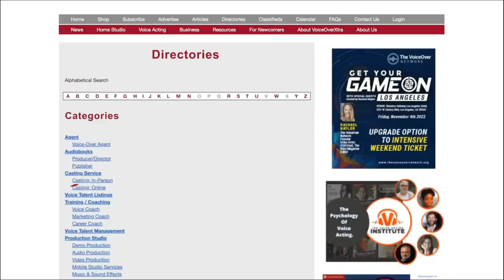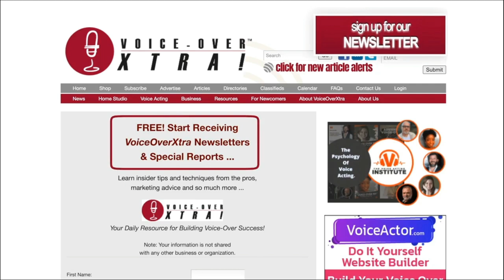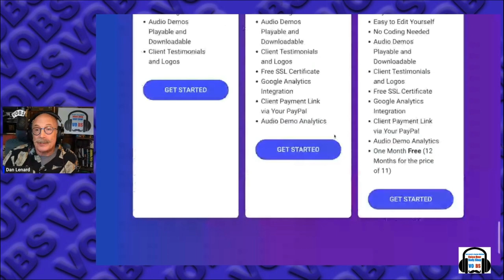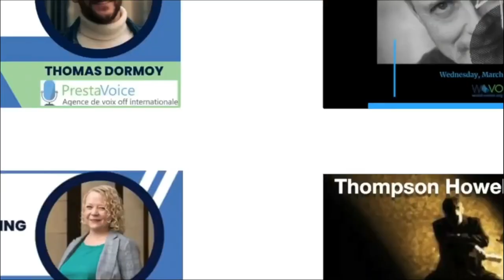VOBS - Voice Over Body Shop - Ep 251 With Special Guest Chris Fries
The Way To Success Is To Learn from The Masters

That’s why VOBS brings you the top names in the business to show you what it takes to get ahead in your voice over career.
Our guest they is week is Cris Fries!
Cris  is currently the voice of Dodge, Chevron, America's Best, and Kubota, and has had recent/current national campaigns and spots for BF Goodrich, Blue Def, Credit Karma, Scheels, Peak, TGI Friday's, and is, or has recently voiced promos for History Channel, ESPN, FOX and others. He's also featured as principal and supporting characters in top-selling video games such as Call of Duty: World at War, Guild Wars 2, G.I. Joes. Nuff said!

Chris relates stories about his rise to success and answers your questions!

Voiceoveressentials.com,
VOHeroes.com
Sourceelements.com,
VoiceOverXtra.com,
VOICEACTORWEBSITES.com
And World-Voices.org

Vo2Gogo
Vo2Gogo.com

VOICEACTORWEBSITES.com